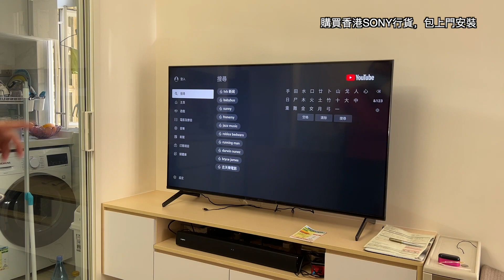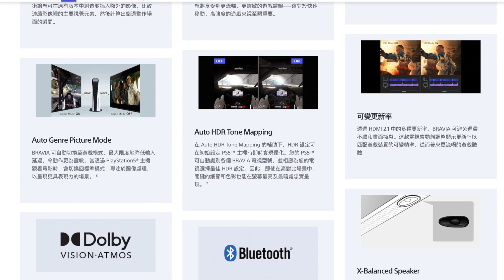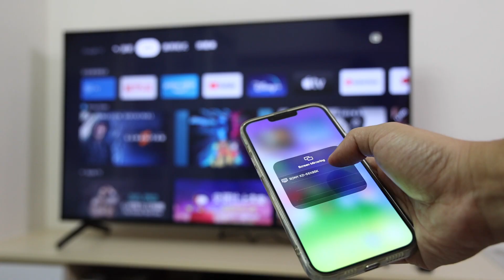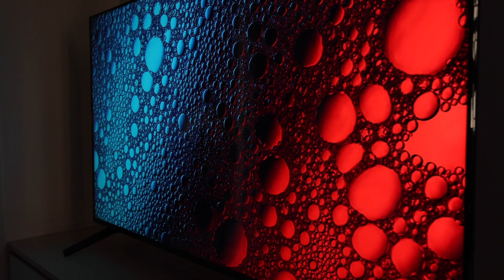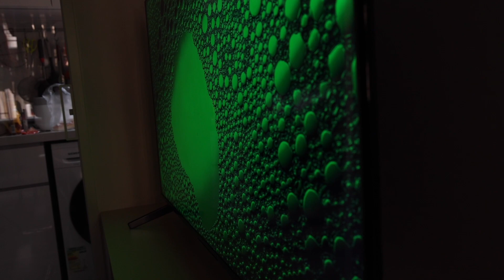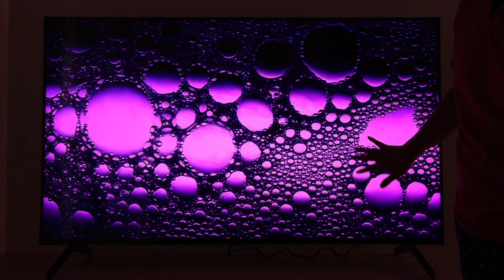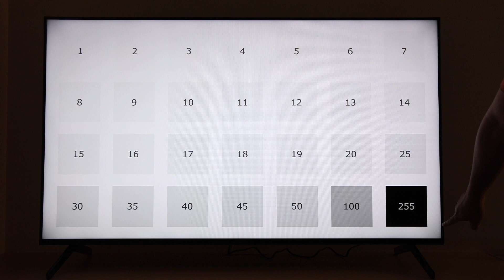[影音開箱] SONY BRAVIA X85K Google TV 2022年新款 開箱｜實測｜用後感